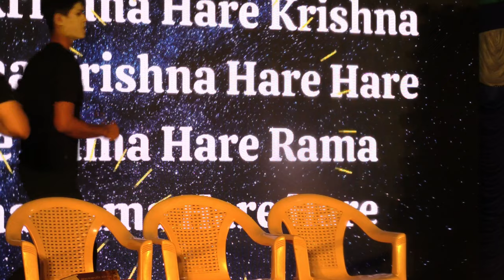Drama - Me, my Mind and Kali